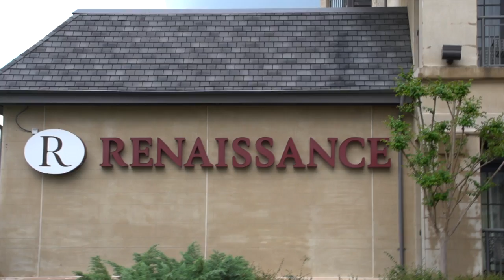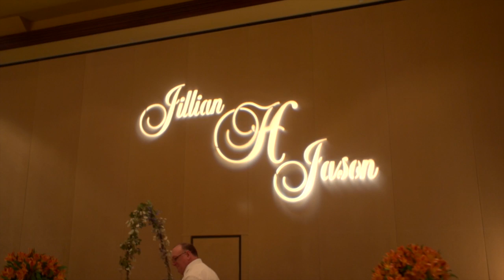Jillian teaser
This video is about Jillian teaser